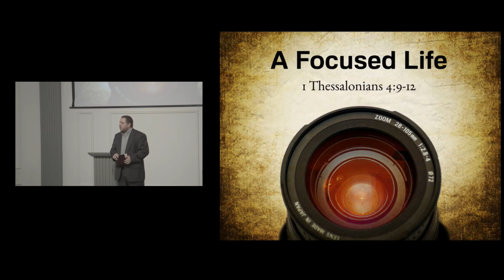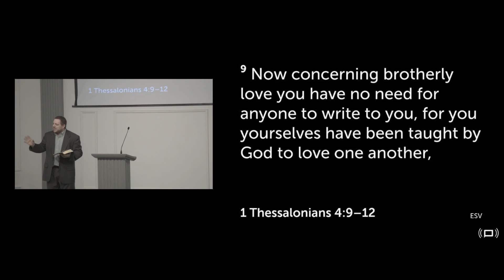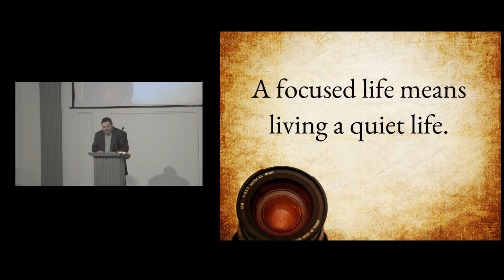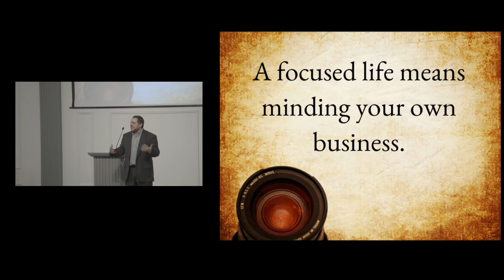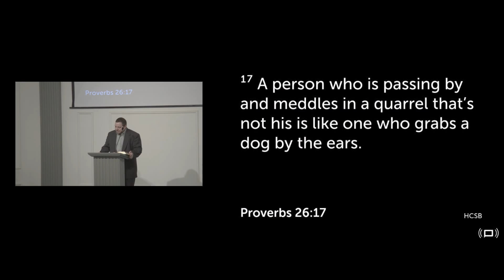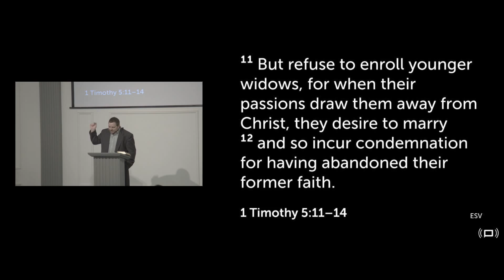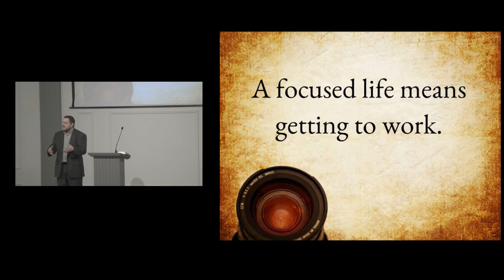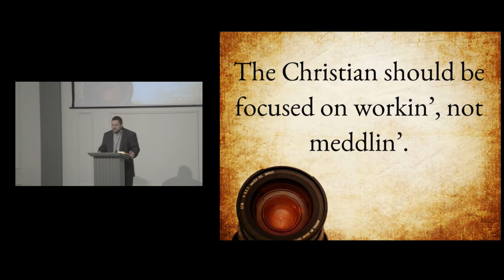031917 A Focused Life